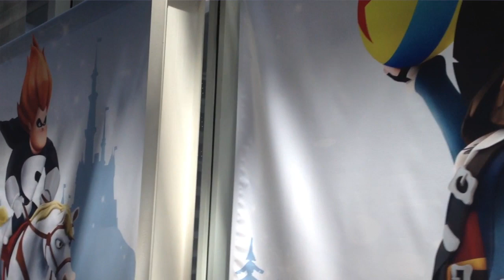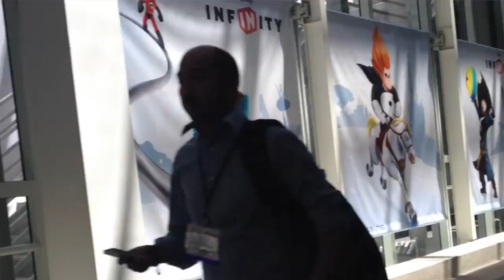Disney's Jeff Bunker Talks Infinity Toy Design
We catch up with Jeff Bunker, creative director on Disney Infinity, responsible for the electronic and toy look and feel.